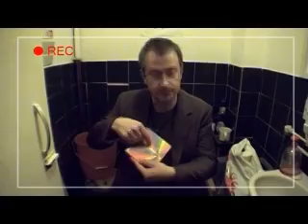Robin Ince presents The Loves new LP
Robin Ince held hostage... by The Loves.
Filmed Edited by Ryan Eddleston